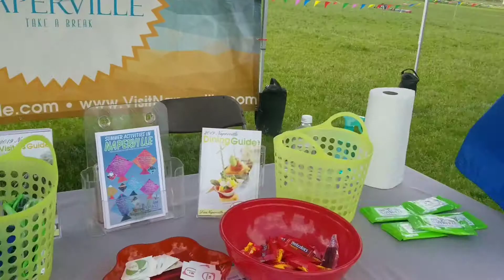Festival Fun day!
We had such a great time at the Kite Festival!  There were so many awesome kites in all different sizes and colors.  We ended our day with a face painting session, and some TCBY yogurt!  🤤💕
If you had a choice would you get the 🦋 design, 🦄, or 🕷man?